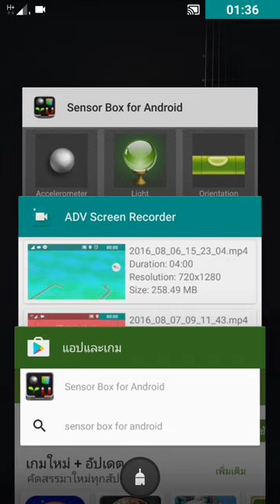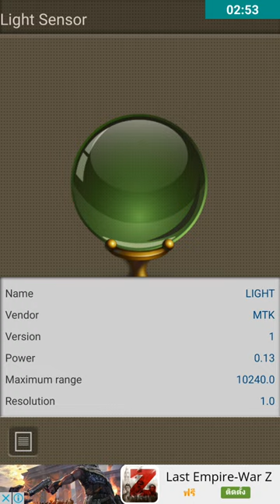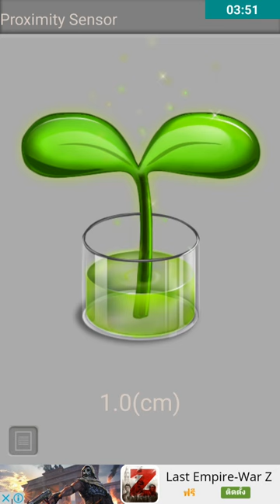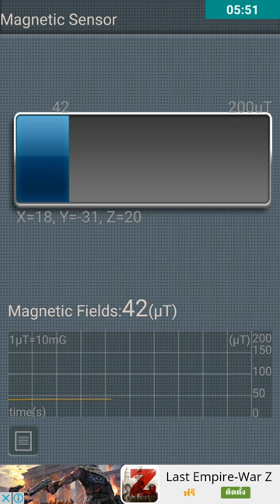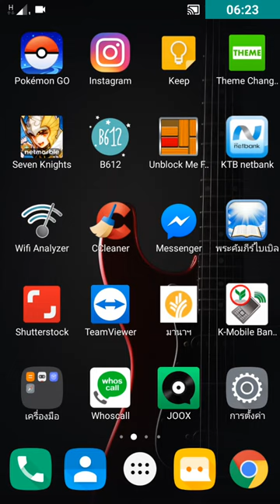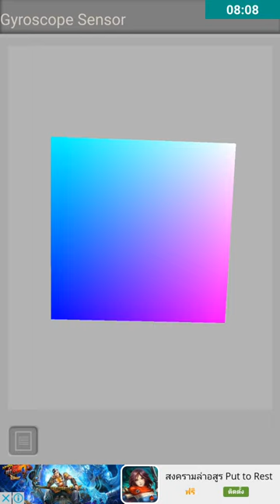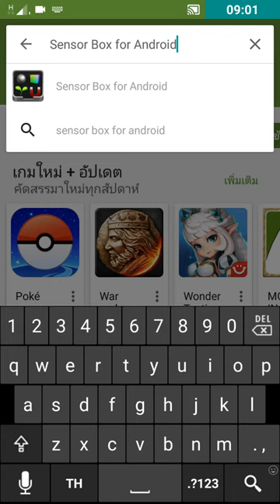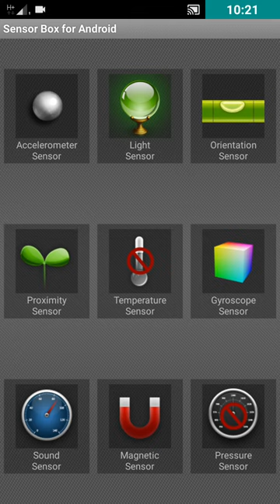เช็คสมาร์ทโฟน ทำไม Pokemon GO ใช้กล้อง หรือ AR Mode ไม่ได้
สำหรับใครที่เล่นเกมส์ Pogamon go ก็คงจะได้คำตอบกันกับคลิปนี้ว่า Smart phone คุณสามารถเปิด AR mode ได้หรือไม่ กับแอฟที่มีชื่อว่า sensor box for android โดย application ตัวนี้ สามารถตรวจสอบเซ็นเซอร์ทั้งหมด บนอุปกรณ์ smartphone ของคุณได้ และยังบอกด้วยว่า เซ็นเซอร์ใช้ฮาร์ดแวร์ตัวใด หากเป็นเพื่อนคนใดจะซื้อสมาร์ทโฟนเครื่องใหม่ ยังไงสามารถ โหลดแอปพลิเคชั่นนี้ ลงบนเครื่องที่ใช้ทดลองได้ไหมครับ หรือ หากท่านมีสมาร์ทโฟนอยู่แล้วและสงสัย คุณก็สามารถโหลดไปทดสอบได้เช่นกัน
สำหรับใครที่กำลังเล่น pokemon go สามารถตรวจสอบได้ที่ไจโรสโคปเซ็นเซอร์